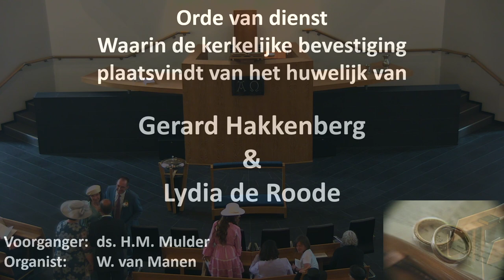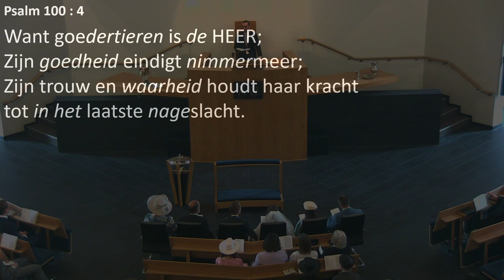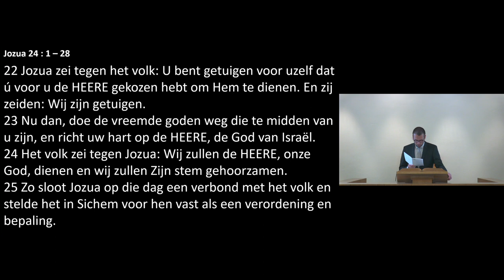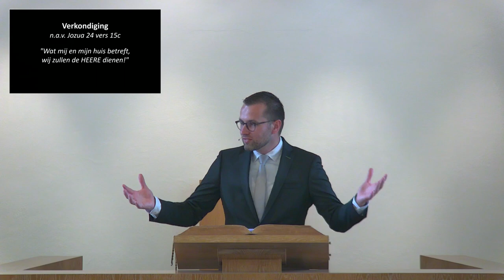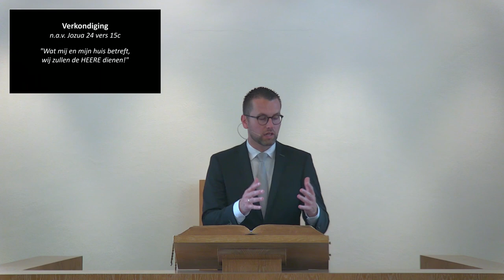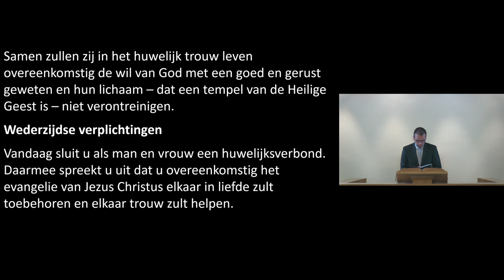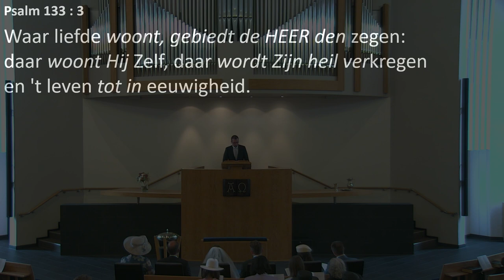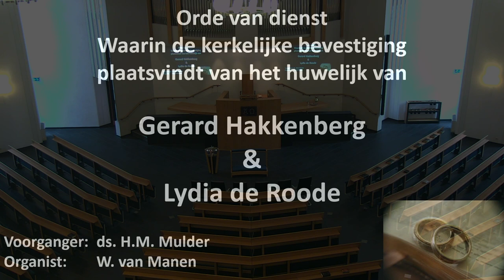Kerkdienst van 28-05-2024 middagdienst